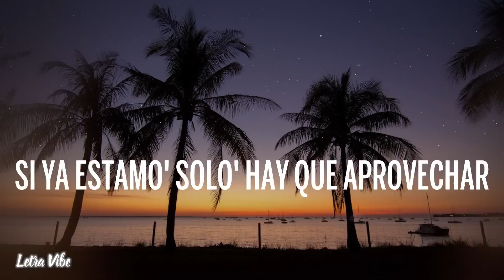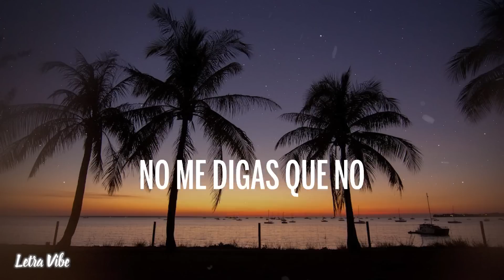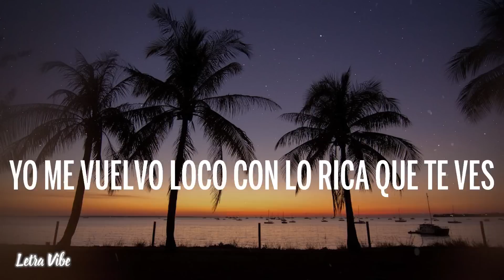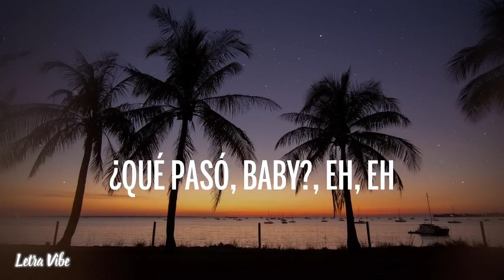CNCO - Toa La Noche (Letra/Lyrics)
🎤 Letra/Lyrics: Toa La Noche

[Intro: Zabdiel De Jesús & Richard Camacho]
La noche se presta pa' hacer tantas cosas
Con ese vestido corto te ves hermosa
Pero te imagino sin ropa
Los do' perdiendo el control
Echándole la culpa a las copas
Viendo salir el sol

[Coro: Christopher Vélez & Erick Brian Colón]
Por favor, quédate, no te pido nada más
Esta noche, bebé, sé que no lo olvidarás
Quédate conmigo, yo quiero amanecer contigo
Quédate conmigo, para amarnos sin testigos

[Verso 1: Zabdiel De Jesús]
Prendemo' to'a la noche pa' irno' a rumbear
Baby, dime qué puede pasar
Si ya estamo' solo' hay que aprovechar
Te gusta tentar, tú me quiere' pegar a ti
Solo dime que sí
Y despué' del party tú y yo nos fugamo'
Si los dos sabemo' muy bien a lo que vamo'
[Pre-Coro: Christopher Vélez]
Déjame que te bese lento (Oh-oh)
No quiero quedarme con las gana'
Aprovechemos el momento (Oh-oh)
Hasta mañana

Y por favor, quédate, no te pido nada más

[Puente: Erick Brian Colón]
Si tú quieres de mí y yo quiero de ti
No dejemo' pasar la oportunidad
Sé que tú quiere' matar la curiosidad (Yeah)

[Verso 2: Richard Camacho]
Así que pégate, que la noche apenas empieza
De ti yo tengo tu promesa
Tú está' buscando que te dé (Dé)
Yo me vuelvo loco con lo rica que te ves (Eh)
Sin duda quiero contigo una aventura
Me encantaría verte desnuda
Y sin pensarlo
Es que tú estás tan dura (Tan dura)
[Pre-Coro: Christopher Vélez]
Déjame que te bese lento
Aprovechemos el momento
Hasta mañana

Y por favor (Oh-oh), quédate (Eh), no te pido nada más
Esta noche, bebé (Bebé), sé que no lo olvidarás
Quédate conmigo (Contigo), para amarnos sin testigos

[Outro: Zabdiel De Jesús, Richard Camacho & Erick Brian Colón]
Oh-oh, oh-oh
(Si tú quieres de mí y yo quiero de ti, de ti
Quédate conmigo)
¿Qué pasó, baby?, eh, eh (Oh-oh)
No dejemo' pasar
(Quédate conmigo)
CNCO (Jeje)
CNCO, CNCO